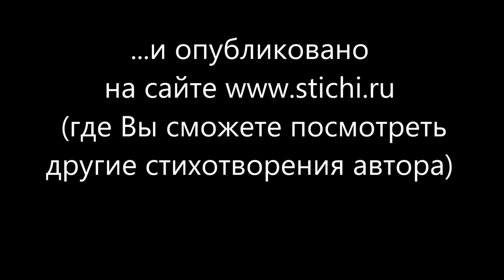Алтайская принцесса (фильм-стихотворение). Принцесса Укока, Республика Алтай, Горный Алтай, мумия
Фильм-стихотворение "Алтайская принцесса" погружает нас в удивительный мир скифов Горного Алтая, которые жили в этом регионе 2500 лет тому назад. В далеком 1993 году новосибирскими археологами были произведены раскопки плато Укок, расположенного в Республике Алтай. Плато Укок - уникальное место на Алтае, там сохраняется вечная мерзлота, поэтому удалось обнаружить две мумии в замороженном виде, а следовательно, в изумительной сохранности. При осуществлении раскопок археологи поливали замороженные мумии горячей водой из чайника, чтобы освободить их от льда. Одну из этих мумий прозвали "Алтайской принцессой", или "Принцессой Укока". Мумии долгое время хранились в музее в новосибирском Академгородке. Автор данного стихотворения обучаясь в аспирантуре СО РАН на археолога в течение месяца проходил практику в данном музее и вел экскурсии для желающих. Это было в 2004, или 2005 году. Затем эти мумии были переданы в Республику Алтай, в музей города Горно-Алтайска, где они и находятся поныне. На Алтае  ведутся споры относительно необходимости захоронения данных мумий. Многие жители Алтая искренне считают, что Алтайская Принцесса насылает на Республику Алтай различные бедствия - землятресения, наводнения, пожары. Вопрос о захоронении мумии остается открытым. В данном фильме- стихотворении автор длелает попытку прочувствовать то, что чувствовала бы Алтайская Принцесса (Принцесса Кадын), если бы смогла наблюдать за всем происходящим с её мумией...